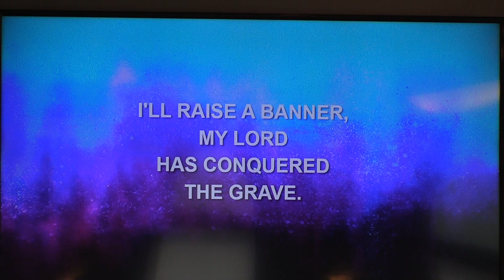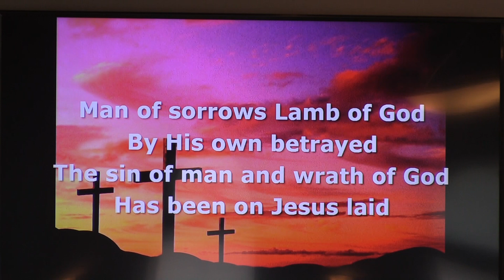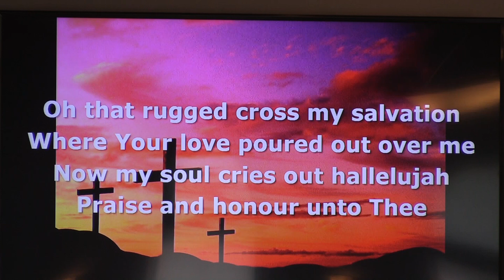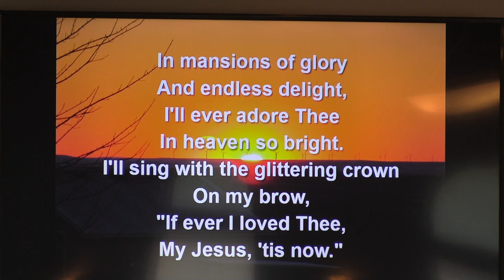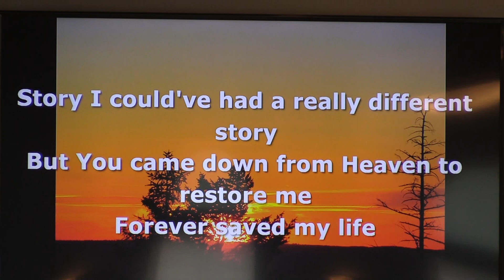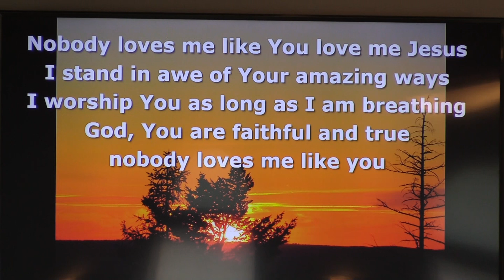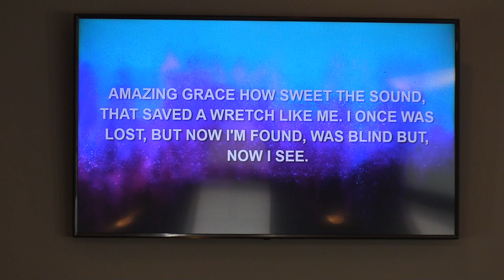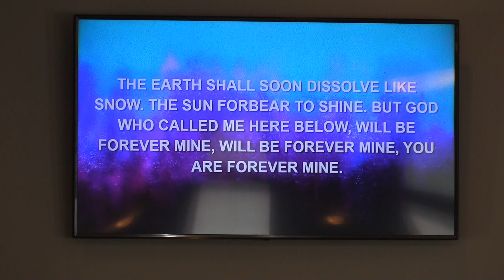The Beloved of God 4-25-21